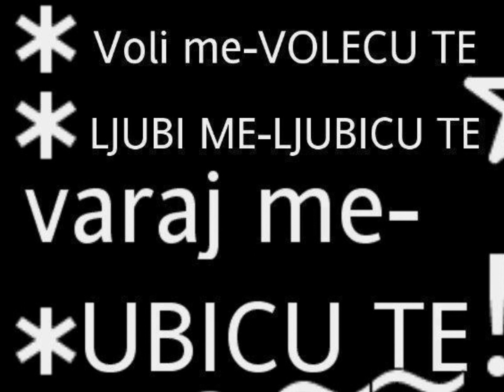djemail 2012 2013